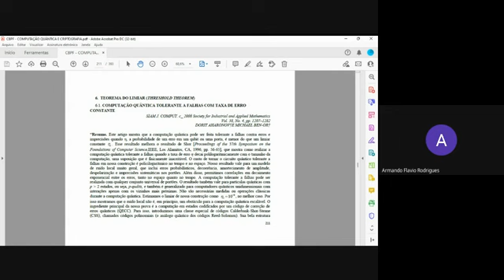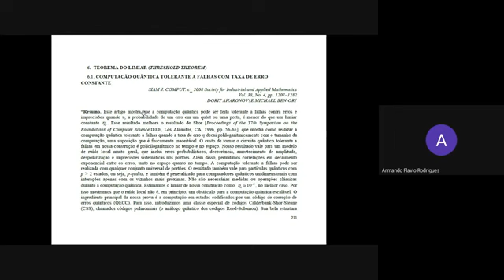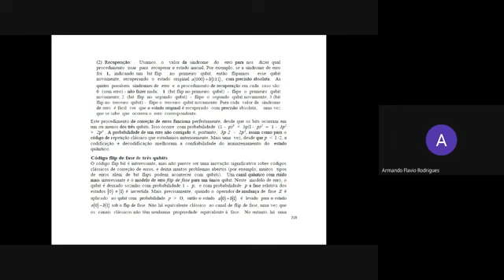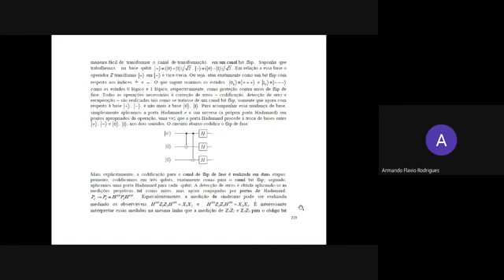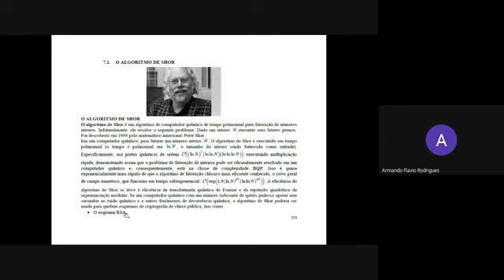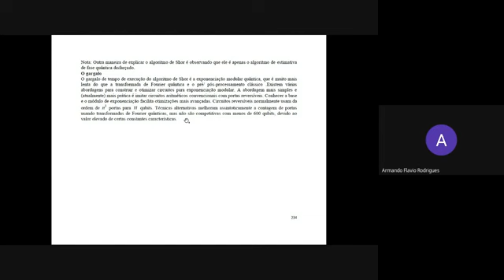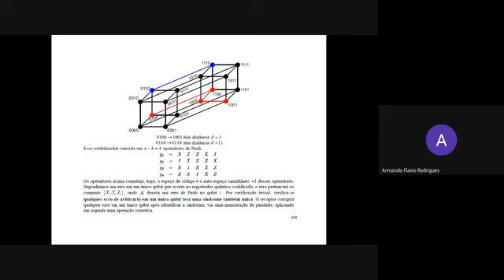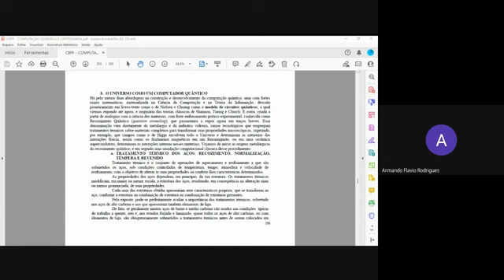Aula 8 - COMPUTAÇÃO QUÂNTICA